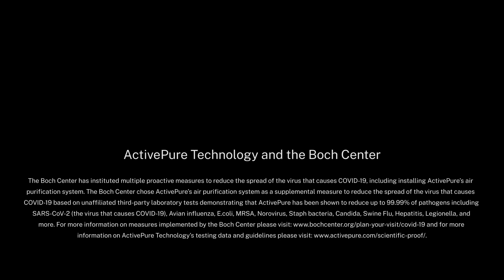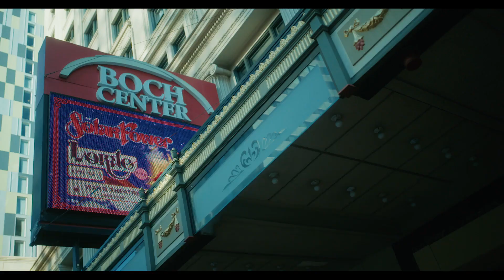ActivePure Technology & The Boch Center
We are thrilled to partner with ActivePure Technology, the fastest-acting, most powerful surface and air disinfecting technology available. The system evolved from the NASA space program and is now installed in both the Wang and Shubert Theatres. It inactivates up to 99.9 percent of surface and airborne contaminants, including the virus that causes Covid-19 and its variants.